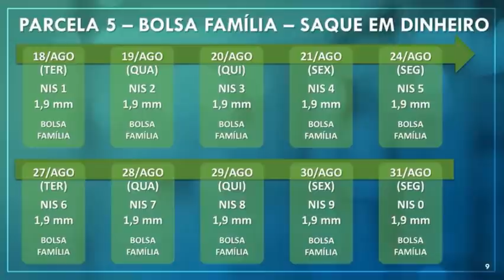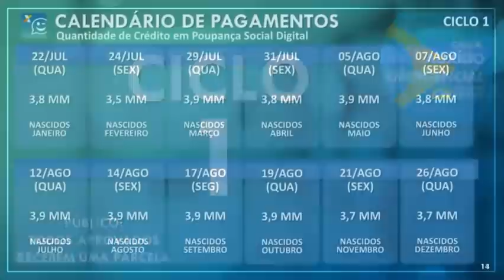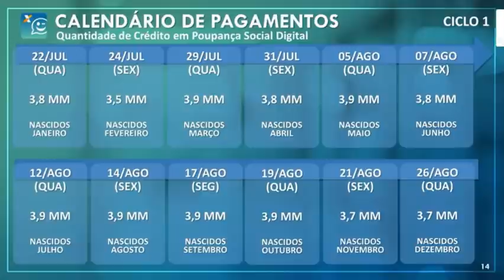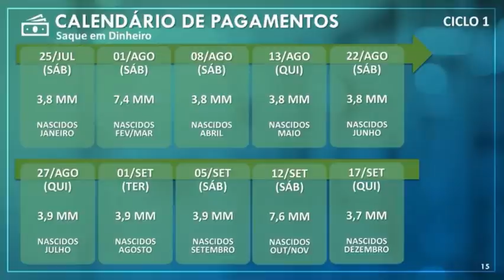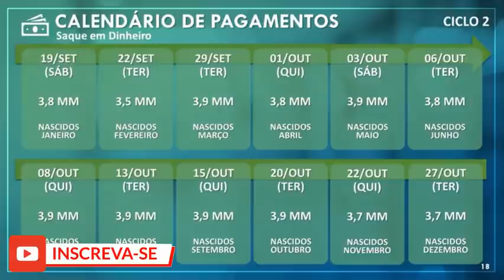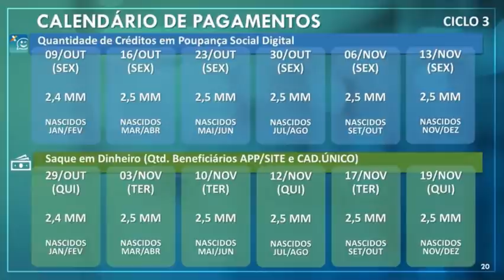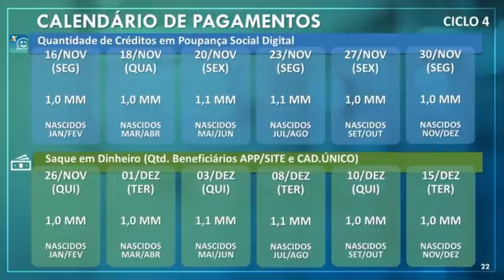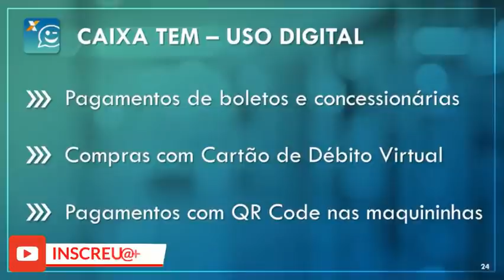NOVOS CALENDÁRIOS AUXÍLIO R$ 600 | TODAS PARCELAS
Novos calendários para todas as parcelas do auxílio emergencial. Será que agora vai? Assista o vídeo para entender todos os detalhes

Está esperando para sacar o auxílio de R$ 600? Data mudou para alguns casos.

 CAIXA apresenta os novos calendários das  1ª, 2, 3ª, 4ª E 5ª parcelas do auxílio emergencial de R$ 600 para todos quem têm direito.  O próprio presidente da Caixa Econômica Federal, Pedro Guimarães, fez a apresentação detalhada.

A Caixa divulgou nesta sexta-feira um novo cronograma. Para algumas pessoas, mudou a data para o saque da última parcela que já foi paga, ou seja, a parcela que caiu na poupança digital da Caixa entre 27 de junho e 4 de julho.

As pessoas que foram afetadas são:

quem se cadastrou entre 27 de maio e 16 de junho para pedir o auxílio e espera para sacar a 1ª parcela
quem recebeu a primeira parcela do auxílio entre 16 e 29 de maio e espera para sacar a 2ª parcela
quem recebeu a segunda parcela entre 20 e 26 de maio e espera para sacar a terceira parcela

A regra não vale para quem é do Bolsa Família e tem direito ao auxílio. Essas pessoas não acumulam os dois pagamentos (recebem apenas o que for mais vantajoso) e o saque é autorizado conforme o calendário do Bolsa Família, que leva em conta o dígito final do NIS (Número de Identificação Social).

Novas datas para sacar dinheiro que já caiu na conta A princípio, o saque dessa parcela começaria neste sábado (18) para nascidos em janeiro e terminaria em 19 de setembro para aniversariantes de dezembro.

As novas datas para saque dependem do mês de nascimento:

Nascidos em janeiro: saque em 25/jul
Nascidos em fevereiro: saque em 1º/ago
Nascidos em março: saque em 1º/ago
 Nascidos em abril: saque em 8/ago
Nascidos em maio: saque em 13/ago
Nascidos em junho: saque em 22/ago
Nascidos em julho: saque em 27/ago
Nascidos em agosto: saque em 1º/set
Nascidos em setembro: saque em 5/set
Nascidos em outubro: saque em 12/set
Nascidos em novembro: saque em 12/set
Nascidos em dezembro: saque em 17/set.

Dois saques no mesmo dia Até a nova data, muita gente já terá recebido mais um depósito do auxílio na poupança digital. Se isso acontecer, a pessoa poderá sacar ou transferir duas parcelas ao mesmo tempo.
Por exemplo: O aniversariante de janeiro que havia recebido o depósito da 3ª parcela em 27 de junho, vai receber a 4ª parcela em 22 de julho e poderá sacar as duas juntas em 25 de julho.

Fonte: UOL